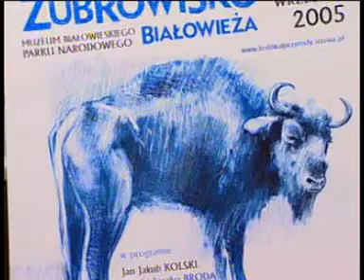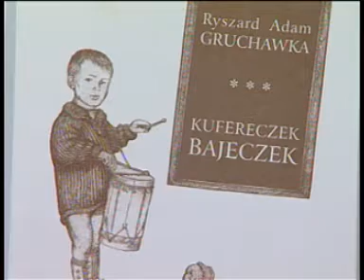Festiwal Przyrody Żubrowisko 2005 rok wywiad Gość Dnia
Festiwal Przyrody Żubrowisko 2005 rok. Gość Dnia. Wywiad Sambor Dudziński, Jarosław Chyra